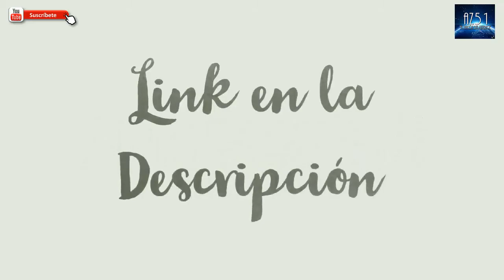INCREÍBLE VÍDEO MUESTRA UN POSIBLE BIGFOOT (SASQUATCH) EN UN BOSQUE DE ESTADOS UNIDOS